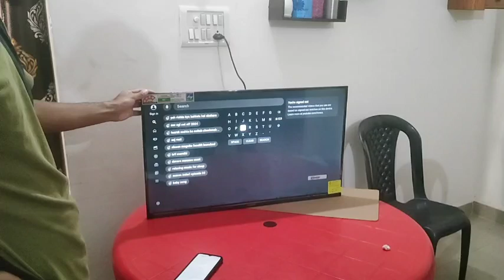Mayam pot ama jenghan ge 🤗🤗